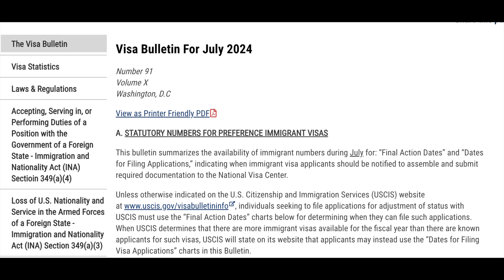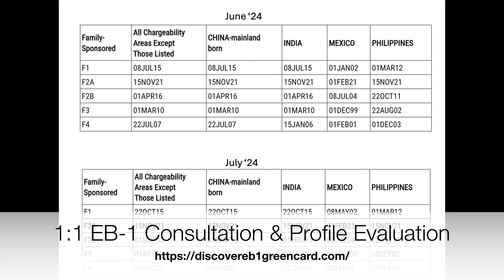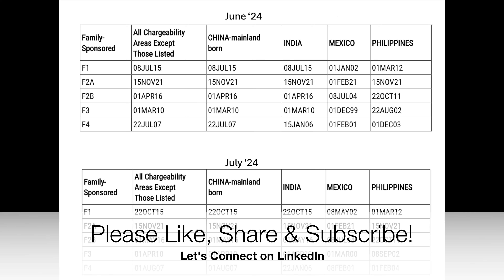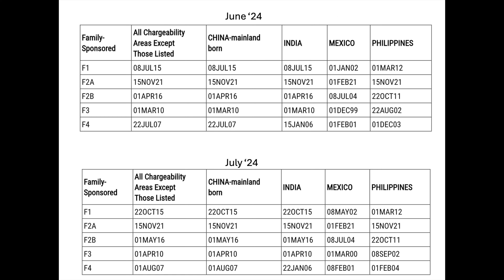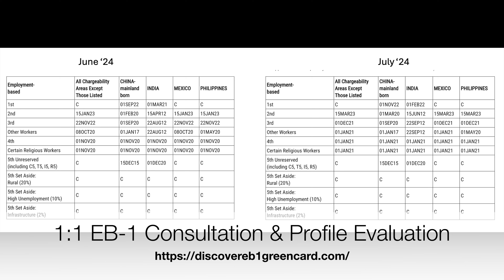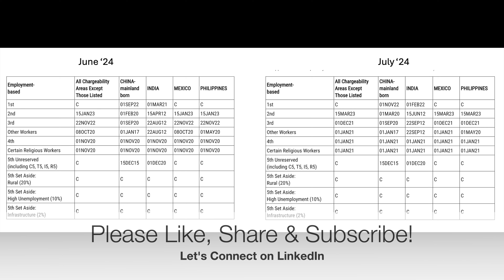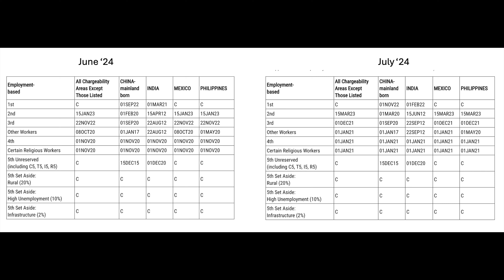Good News For Indians! Bad News for ROW EB-3!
In this video, I have discussed the July '24 Visa Bulletin! Please watch the complete video for all the details.

Welcome to Meet Praneet. I am Praneet and am a Computational Biologist / Bioinformatician currently residing in United States. I am here to make videos on immigration, travel, life is US and experiences. Please show your love and support.

I fist came to United States in 2012 on F1 Student VISA to pursue my Masters in Bioinformatics from Indiana University - Purdue University Indianapolis (IUPUI). During the Masters, I got an excellent opportunity (internship) to work as an intern in Eli Lilly for 6 months. I completed my Masters in 2015 and after that I started working full-time for Cincinnati Children's Hospital and Medical Center on Optional Practical Training (OPT).

In 2017, I requested Cincinnati Children's to file my H1-B VISA (Speciality Occupation Work VISA) and they accepted my request and filed for the VISA and got approved in 2017 October. In November 2017, I went to India to get my H1-B Stamping done.

In 2019, I started my immigration journey and contacted Ellis Porter to help me evaluate my academic profile and based on my profile they suggested to file EB2-NIW (National Interest Waiver). At that time, I had 11 research papers and 150 citations. My EB2-NIW I-140 petition was filed in October 2019 and was approved in April 2020.

In 2021, I decided to file green card using EB-1-B (Outstanding researchers and professors) after getting my profile evaluated by Frost Brown Todd [Cincinnati Children's Associated Law firm]. At the of filing EB1-B I had 24 research publications, 600+ citations, 5 peer reviews and 4 expert letters.
My EB1-B I-140 petition was filed in November 2021 and was approved on 30th November 2021.

In 2022 February, I filed my I-485 (Adjustment of Status) application with USCIS and I got approved in 65 days in April 2022.

I wish you all the very best if you are in the same process.

Edited on: Macbook Pro (iMovie)